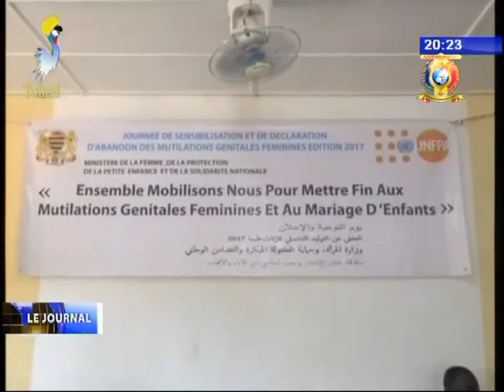INFOS TELE TCHAD DU 25 NOVEMBRE 2017 - Nouvelles des provinces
Titres
1) REGION DU SALAMAT - Sensibilisation sur mutilations génitales feminines.
2) REGION DE TIBESTI - Remise des prix par le gouverneur à Bardai.
3) REGION DE L'ENNEDI EST - Le barrage de Goulfekey en état de dégradation.